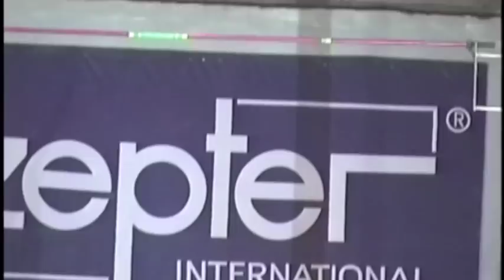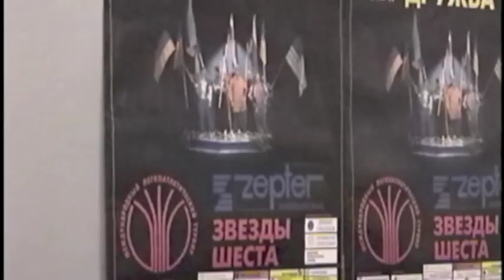1998 Donetsk Ukraine Pole-vault Competition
Sergey Bubka puts on a great indoor pole-vault competition every year.  I was lucky enough to go in 1998.  I wanted to give you a look behind the scenes of a well done event.